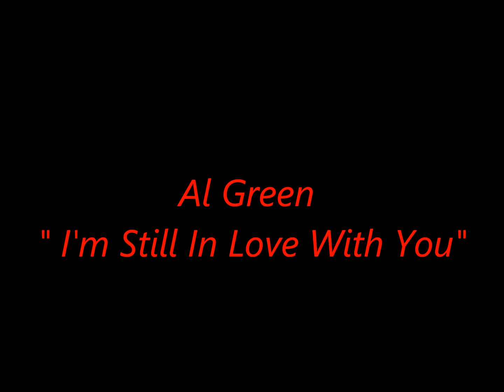Al Green - "I'm Still In Love With You"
Spending my day,
Thinkin' about you,
Being here with you,
Being near with you,
Can't explain myself,
Feel like I do.
Though it hurt me so,
That our lovin' is real,
When it seems to me,
That I'm wrapt up in your love,
Don't you know,
That I'm still in love with you,
Sure enough in love with you.

Through all the years,
I see me lovin' you,
And you lovin' me,
But it seemed to me,

Ya I try to do what you want me to...